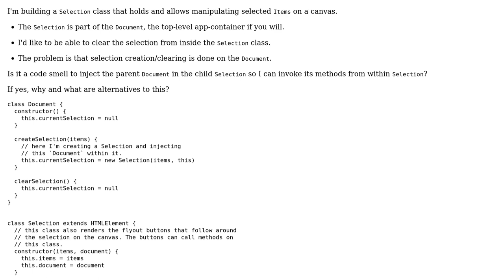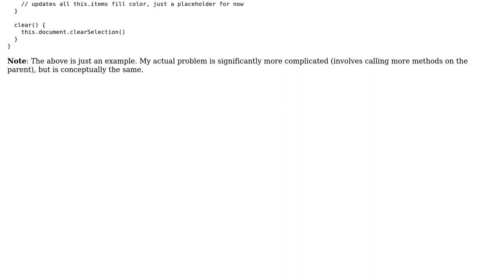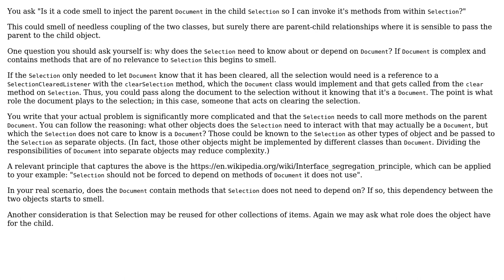Is it bad practice for a composited instance to reference its parent? If yes, why?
Software Engineering: Is it bad practice for a composited instance to reference its parent? If yes, why?

With thanks & praise to God, and with thanks to the many people who have made this project possible! | Content (except music & images) licensed under CC BY-SA | Music | Images & others | With thanks to user nicholaswmin user MikkelRJ user Giorgio and the Stack Exchange Network Trademarks are property of their respective owners. You are responsible for your own actions.